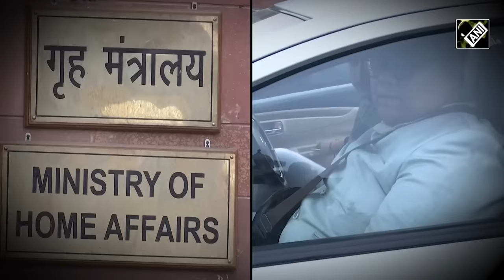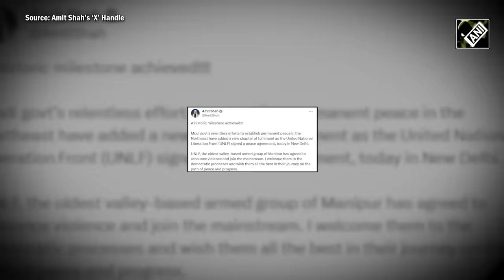Manipur’s UNLF, Central Govt reach “historic deal”; armed group renounces violence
United National Liberation Front has signed a peace agreement with the Government of India and Manipur Govt. The United National Liberation Front, or UNLF is a separatist insurgent group active in Manipur. The armed group has agreed to renounce violence and join mainstream, marking the end of a six-decade-long armed movement. The agreement was signed in New Delhi in the presence of Union Home Secretary Ajay Bhalla, some members of UNLF. Return of UNLF to the mainstream will encourage other valley-based armed groups to participate in the peace process in due course.